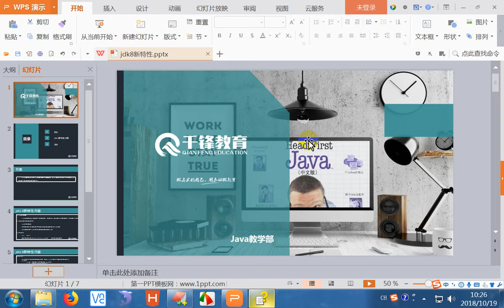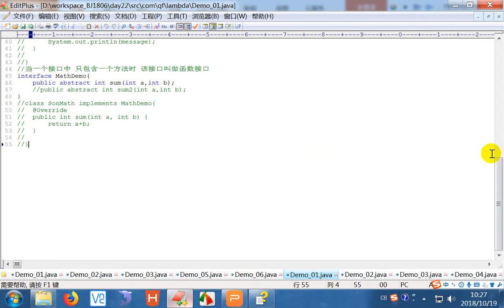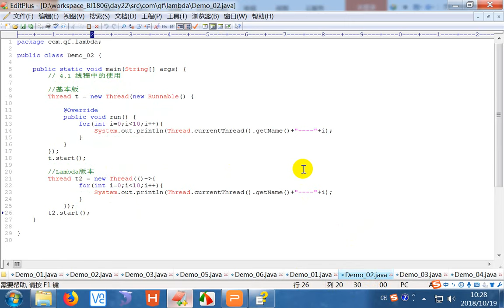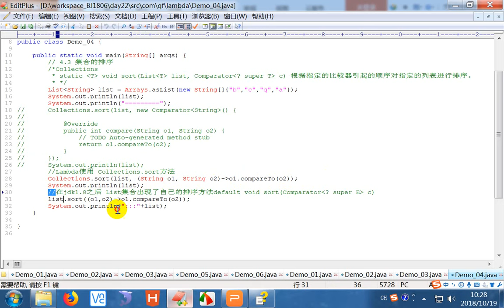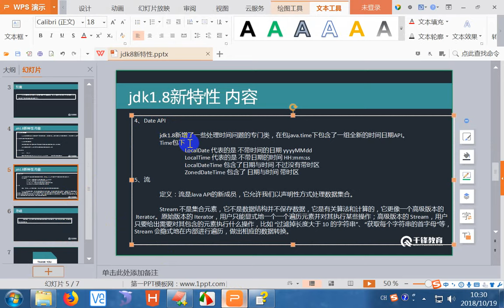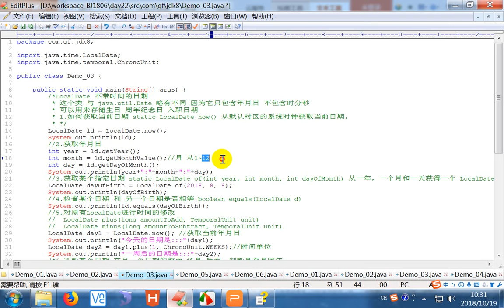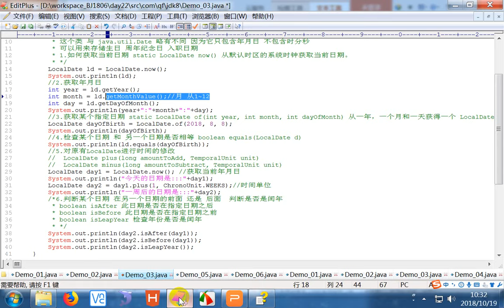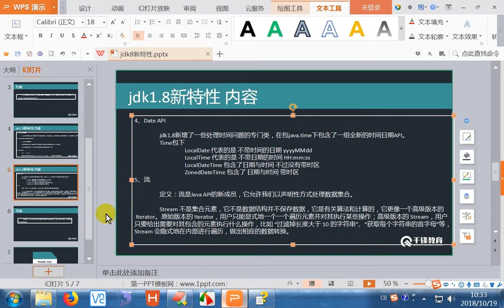千锋Java教程：10 jdk1 8新特性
【千锋】2019Java工具教程（10集）
课程介绍
工欲善其事，必先利其器。对了程序员开发角度而言，娴熟使用工具可以大大提高开发效率、简化开发过程。例如：集成开发工具、Maven、SQLyog、SVN等。